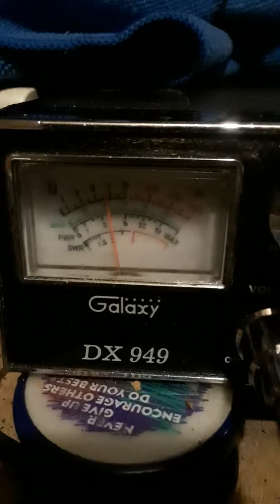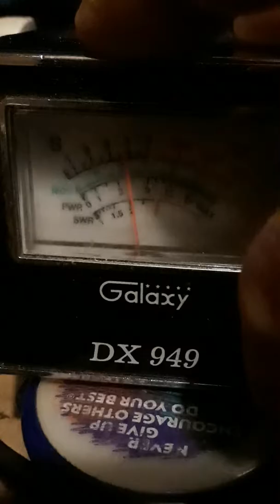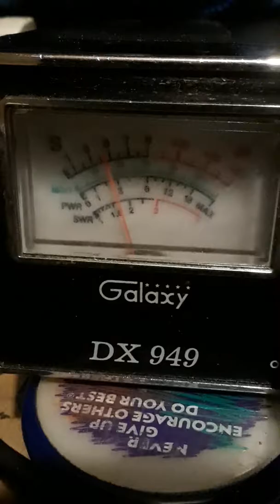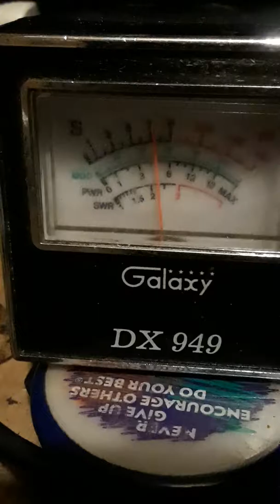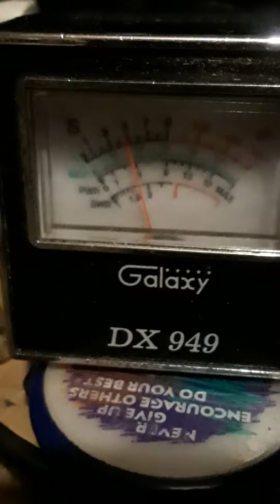January 7, 2018